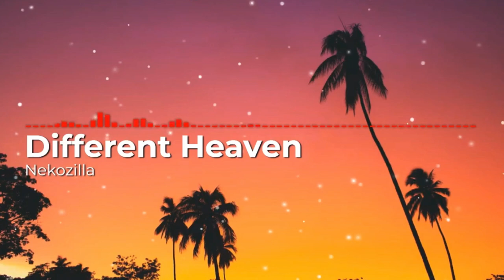Different Heaven - Nekozilla || No Copyright Music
🎵 Track Info:

Title:Different Heaven - Nekozilla